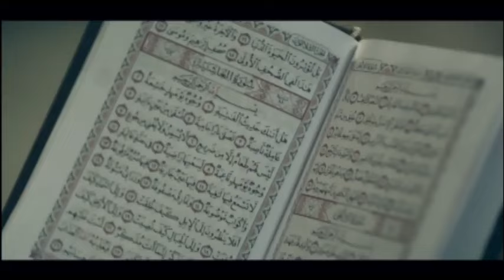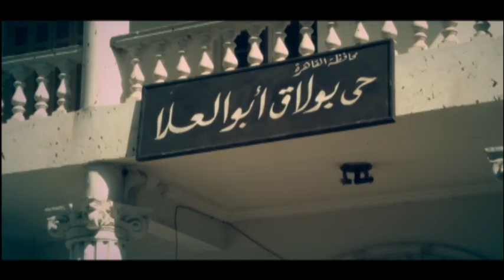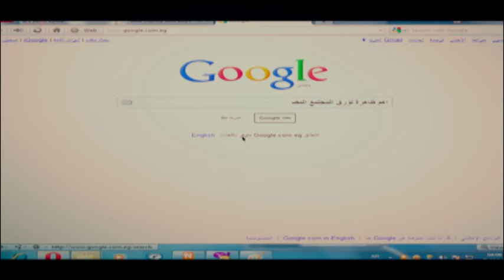حصريا ولاول مرة فيلم "باشا البلد" بطولة تامر حسني 2024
فيلم "باشا البلد" هو أحدث أعمال النجم تامر حسني لعام 2024، ويعد من الأعمال السينمائية المنتظرة بشغف. يجمع الفيلم بين الكوميديا والدراما، ويستعرض قصة ملهمة تحمل في طياتها الكثير من الرسائل الاجتماعية.

القصة:
تدور أحداث الفيلم حول شخصية تامر حسني، الذي يلعب دور شاب يعيش في حي شعبي ويطمح لتحقيق أحلامه رغم العقبات التي تواجهه. يتعرض البطل لمواقف كوميدية ومؤثرة، حيث يتفاعل مع سكان الحي ويواجه تحديات تتعلق بالحب والصداقة والنجاح.

الشخصيات:
تامر حسني: يقدم أداءً مميزًا يجمع بين الكوميديا والدراما، حيث يعكس تطور شخصية البطل في رحلته نحو تحقيق أهدافه.
شخصيات ثانوية: يشمل الفيلم طاقمًا من الممثلين المعروفين الذين يضيفون طابعًا خاصًا على القصة، مما يزيد من عمق الأحداث.
العناصر الفنية:
الإخراج: يتميز الفيلم بإخراج احترافي يبرز تفاصيل الحياة اليومية في الحي الشعبي.
التصوير: استخدام تقنيات تصوير حديثة تساهم في إظهار الأجواء بشكل واقعي وجذاب.
الموسيقى: الموسيقى التصويرية تتناغم مع الأحداث، مما يضيف لمسة عاطفية على المشاهد.
الرسائل: .